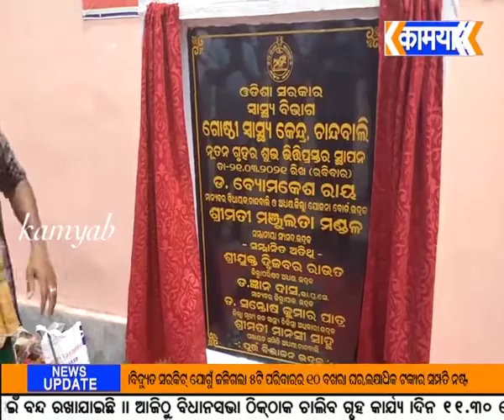ବଦଳିବ ଚାନ୍ଦବାଲି ସ୍ୱାସ୍ଥ୍ୟ କେନ୍ଦ୍ରର ରୂପରେଖ, ମିଳିବ ଉନ୍ନତ ମାନର ସ୍ୱାସ୍ଥ୍ୟ ସେବା